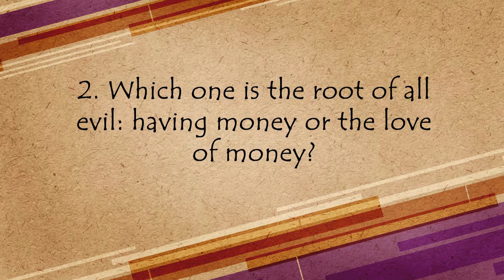Bible Study Q&A 1st Timothy 6 Questions